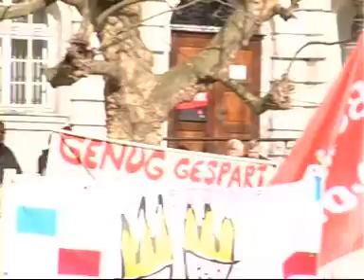Streik in Herford - 3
Der ver.di Bezirk Herford-Minden-Lippe hatte die Kolleginnen und Kollegen am 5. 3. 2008 zu einem Streikfrühstück mit anschließendem Autokorso von Minden nach Herford und von Detmold über Lemgo nach Herford aufgerufen.
Abschlusskundgebung auf dem Rathausplatz in Herford mit ca. 4.000 Menschen. Redeausschnitt Werner Linnemann. Teil 3 seiner Rede.